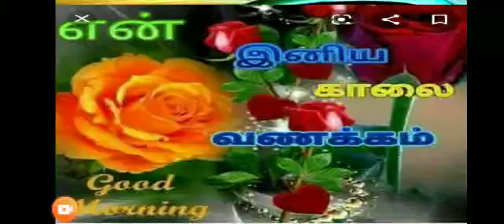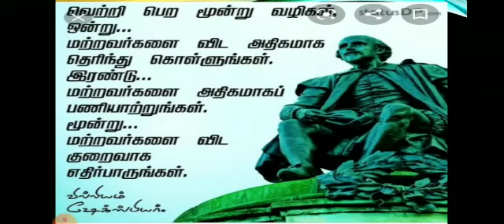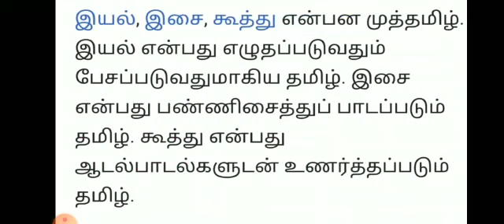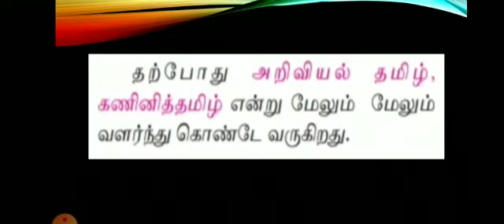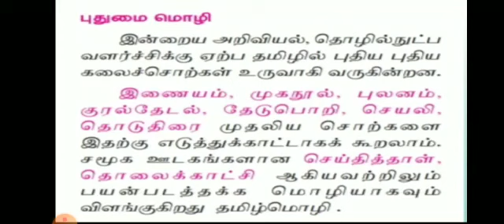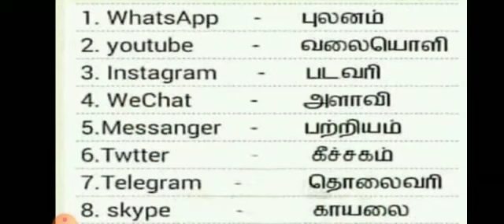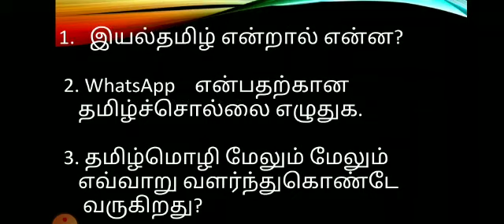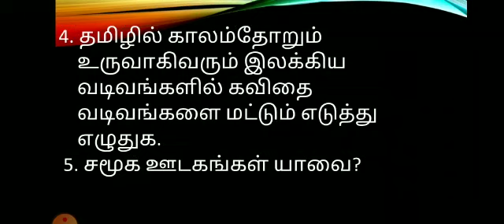Grade 6 Tamil S.Jamuna Unit 1 வளர்தமிழ் Video 4